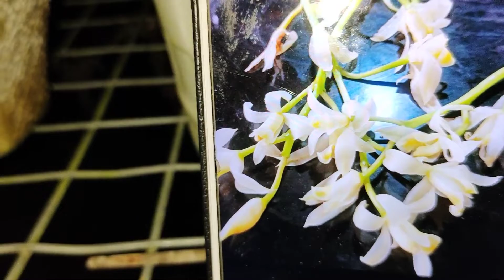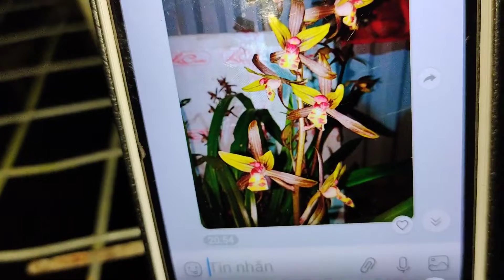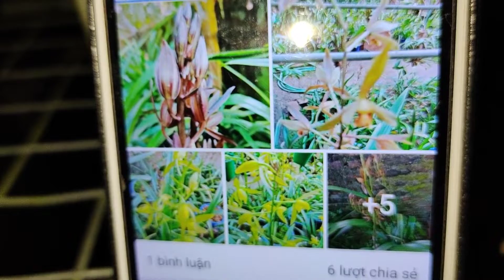24/10 LAN RỪNG BOONG HÂY CAO BẰNG 0981.936.048 || HOA LAN BÌNH DÂN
Kho tàng kiến thức về hoa lan thật vô cùng rộng lớn. Có hàng nghìn loại lan khác nhau trong tự nhiên. Và ngày càng có thêm nhiều giống mới được lai tự nhiên hay lai tạo bằng phương pháp cấy mô.
Vì thế, để hiểu hết về hoa lan là điều không tưởng. Chỉ mong qua mỗi video, Kênh HOA LAN BÌNH DÂN sẽ cùng các bạn xây dựng nên thư viện kiến thức hoa lan về mọi mặt: Từ nhận diện, phân loại lan, đặc điểm sinh trưởng, nhân giống, chăm sóc, chữa bệnh và thưởng thức vẻ đẹp, hương thơm của loại hoa Đệ nhất vương giả này. Đồng thời anh chị và các bạn cũng sưu tầm được những giò hoa lan giá bình dân phù hợp với kinh tế của mình. Cùng mong cho thú chơi tao nhã này ngày càng được mở rộng và hoa lan Việt Nam sẽ có thể nhân giống, sản xuất và xuất khẩu ra thế giới.
Hãy cùng kết nối với HOA LAN BÌNH DÂN để gắn kết và chia sẻ đam mê.
Đồng thời, bạn có thể kết nối để cung cấp những clip về hoa lan phù hợp để HOA LAN BÌNH DÂN tạo dựng nên video hay và có giá trị nhân văn.
Hoặc gọi hotline . Việc đăng video về các nhà vườn lên kênh hiện hoàn toàn MIỄN PHÍ nhé các bạn!